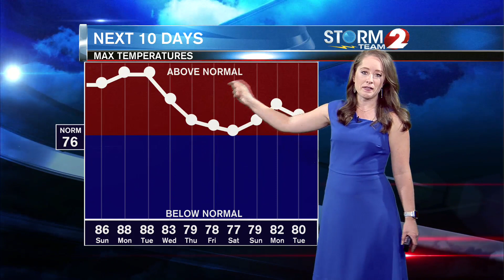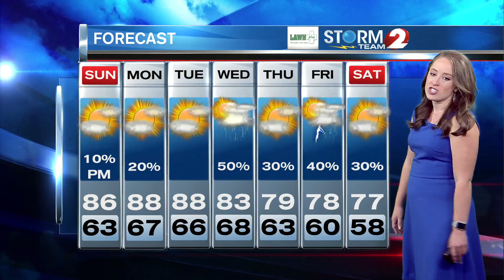Storm Team 2 Forecast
Summer like weather continues